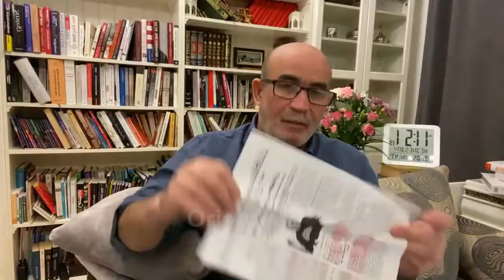وكالة الأنباء الجزائرية تصف المغرب بمملكة الشر والبؤس والدبلوماسي الجزائري السابق يرد